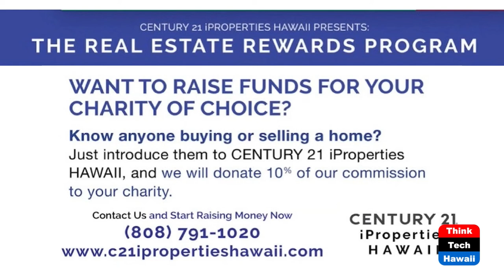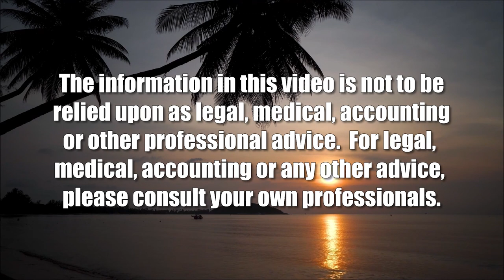US National Homeownership Month (Money Talks)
Zero to Millions.  The host for this show is Chanda Park.  The guest is Abe Lee.

The discussion in this episode of Money Talks is about the journey of Abe Lee, a very successful realtor, principal broker, educator, husband, father, and grandfather.  He shares about how he started and how many families he has helped throughout his career and continues to help because he is still very passionate about his work.